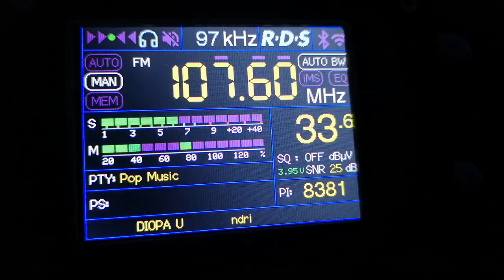87.7 Радио 1 Пазарджик 183 км с телескопична антена в с Загражден